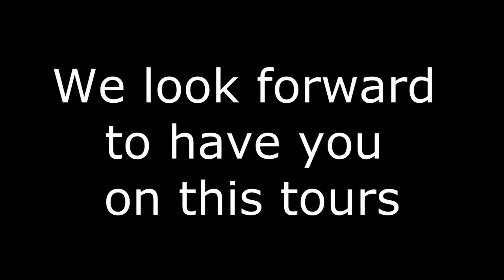🐘 Elephant Riding 🐘 only with Bangkok Day Tours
To experience the area of the ELEPHANT CAMP surrounded by the fertile tropical crops and at the same time to sit on an ELEPHANT is a rare and impressive experience.

Our ELEPHANT CAMP offers you the choice of the adventure of riding an elephant with interesting advantages. It's an impressive experience at the same time riding an ELEPHANT. and you able to see the beautiful nature around the ELEPHANT CAMP.

This is a very unique experience in a life time that you can take home with you and this is real!
Why Riding Elephants is Okay, And why The Scientific Evidence Proves So:
Article:

For further Information please visit our detailed tour description:

For general Information of Bangkok Day Tours Ltd Co. visit